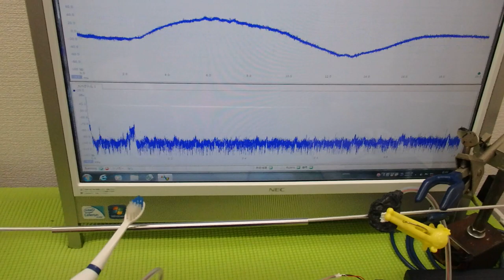超音波の非線形現象をコントロールする技術 ultrasonic-labo